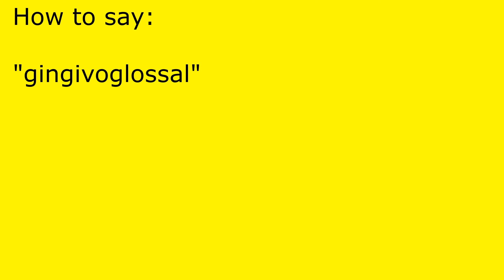How to pronounce gingivoglossal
gingivoglossal pronunciation.